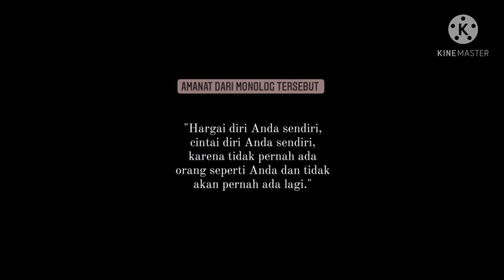SEMIGA | ALYA AZZAHRA "MENCINTAI DIRI SENDIRI"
MENCINTAI DIRI SENDIRI

Mencintai diri sendiri ternyata tidak mudah seperti apa yang aku bayangkan setiap aku mencoba untuk membangun kepercayanku sendiri. Selalu ada seseorang atau sesuatu yang membuatku jatuh lagi, aku selalu khawatir dengan pandangan orang lain kepadaku, aku selalu mencoba melihat diriku dimata orang lain, senyumku memudar, air mataku menetes memandangi hadiah indah yang seharusnya tak pernah aku sesali. Aku harus mencintai diriku sendiri dan tekadku didalam hati, tapi mengapa Tuhan hal itu sangat sulit, apakah aku kurang bersyukur atau aku manusia yang tak pernah mengindahkan sejuta rahmat yang telah engkau berikan kepadaku.

Aku mengobati diriku dan mengusap air mataku samapai aku menemukan jawaban berapa waktu lalu dan aku telah membuat keputusan bahwa tidak ada satu orang pun yang terlahir buruk rupa di dunia ini. Dan aku rasa kita hanya tertangkap masyarakat yang menghakimi. Akupun sadar bahwa segala kekurangan dan kelebihan yang ada dalam diri, setiap orang sudah puya porsinya masing masing dan aku hanya perlu fokus pada apa yang ada dalam diriku.

Aku sadar tidak ada akan ada yang mencintai sebelum aku mencintai diriku sendiri. Aku menguatkan hati, membulatkan tekad bahwa siapapun aku, aku harus mencintai diriku sendiri. Aku perlulah sesekali menyatakan cintaku pada diri sendri supaya hidup ini tak penuh terus dengan cemburu, supaya aku bangga menjadi diri sendiri. Bukan hal egois jika harus perhatian dengan diri sendiri, dan membuat kebahagiaanmu menjadi prioritas. Itu adalah kebutuhan.

Dan aku selalu belajar mencintai diriku. Biarkan masalalu menjadi masalalu kemudian maafkan siapapun yang sudah pernah begitu menyakitkan hatiku, bangkit dan ciptakan kisah yang lebih baik. Dan terimakasih dirku yang sudah berjuang sampai sekarang.